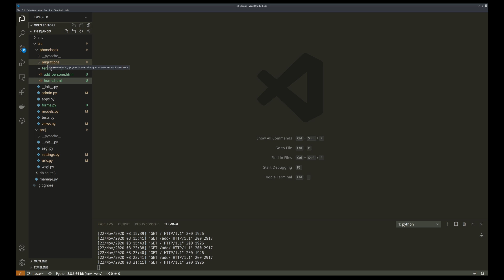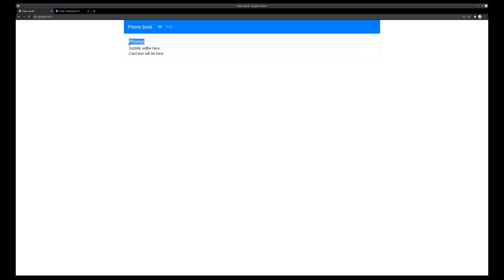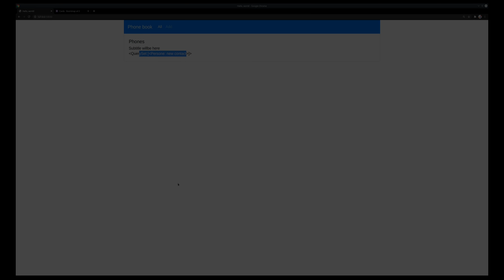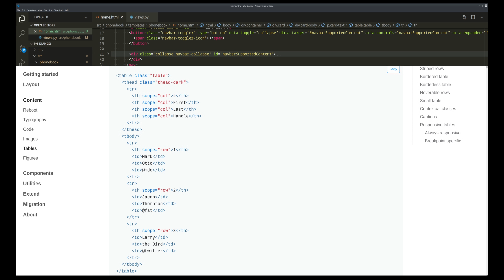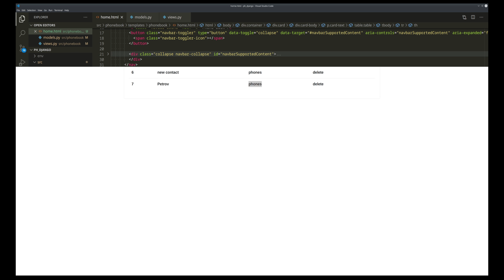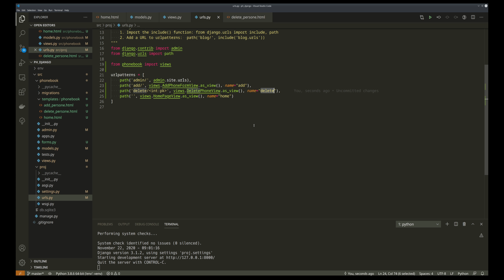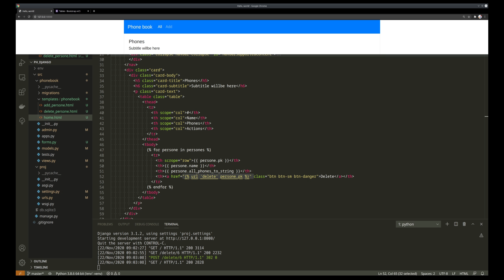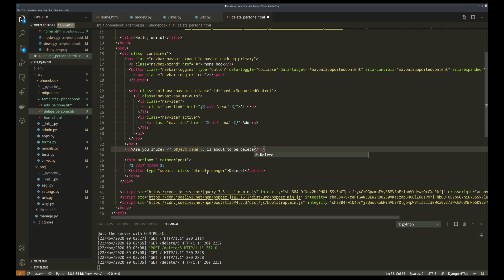05. Django 3.1. Web-приложение "Телефонная книга" - Создание ListView, CreateView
Создание  web-приложения с использованием фреймворка Django, часть 05:
- Создание ListView, обработчика вывода списка контактов.
- Созание DeleteView, обработчика удаления контактов